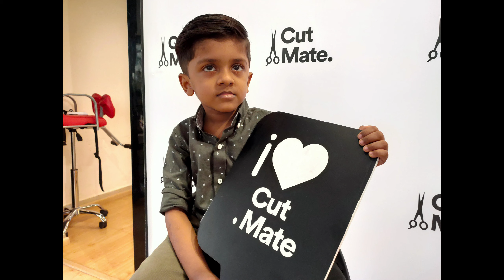🥰🥰 hair style | super shan | hair cut from "cut mate" manjeri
🥰🥰super shan hair cut